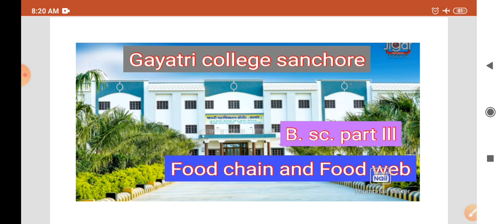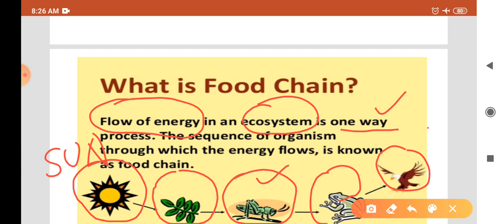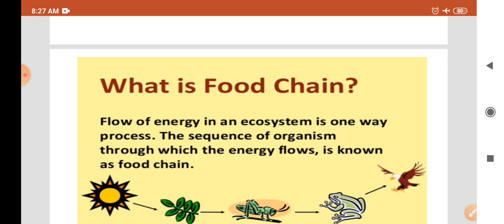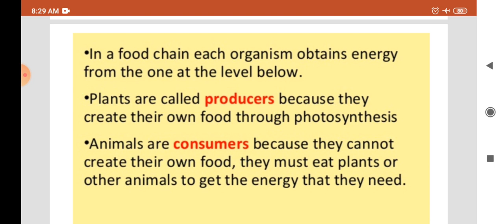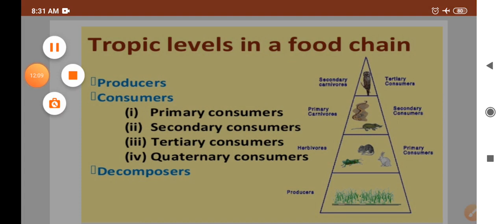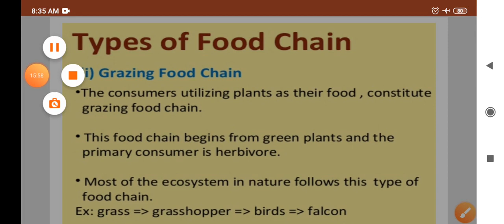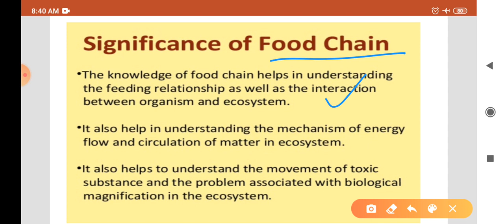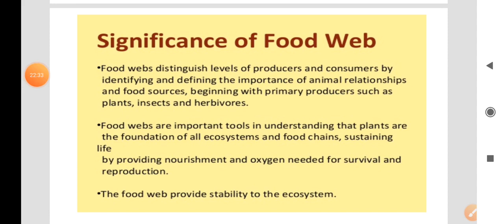B. sc. part lll Zoology paper ll, Food chain and Food web.